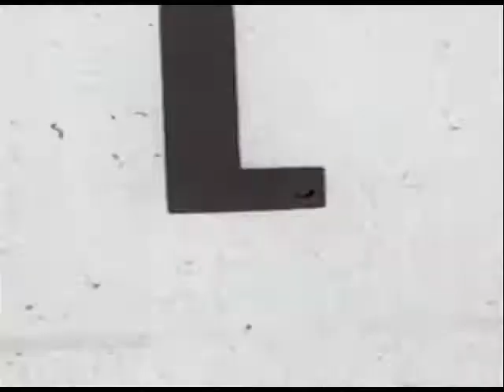الجديد والمحكمة الدولية - غسان حجار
الجديد والمحكمة الدولية